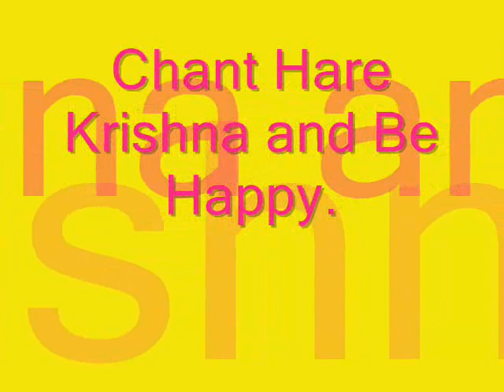Bhaktiyog Swami Lecture Part-1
Lecture as on Gaur Purnima.